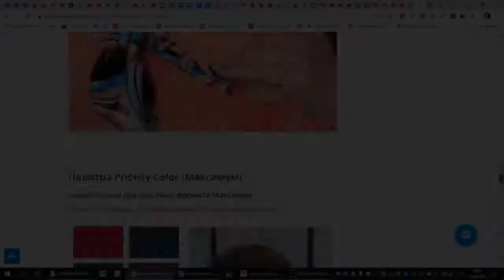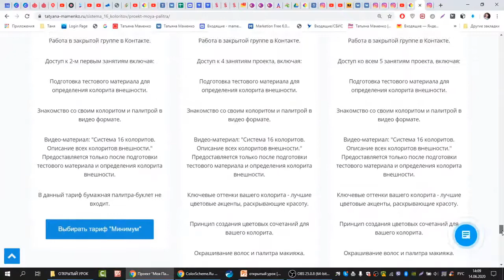Как определить свой колорит? Проект "Моя палитра". Старт 5 июля! Приорити-колор. 18+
🔴Приорити-колор и онлайн-консультация для участниц проекта "Моя палитра". Старт 5 июля!
Знание стилевого типажа, Доминанты Лица и Фигуры позволяет легко выбирать свою одежду и аксессуары!
Как определить свой колорит? Присоединяйтесь к проекту "Моя палитра".
Обучение стилистов по Системе 16 колоритов, типологии Ларсон-Маменко и Ролевому Гардеробу